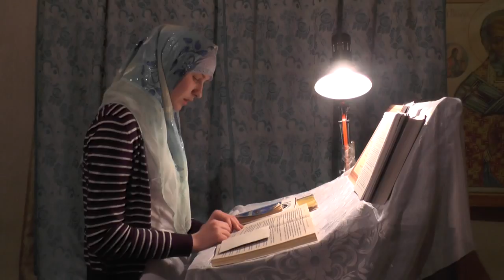№10. В ночь Пасхальную чтение Деяний Апостолов. Гл.13. Дробот Иван и Еннафа 15 04 2017